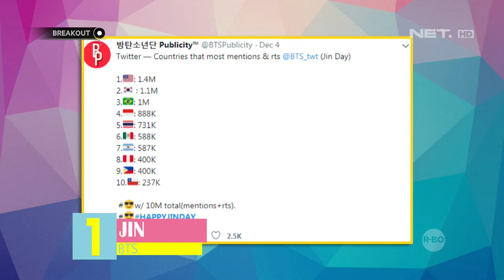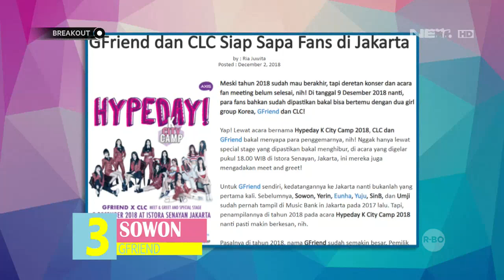KPop Update Yang Berulang Tahun di Bulan Desember